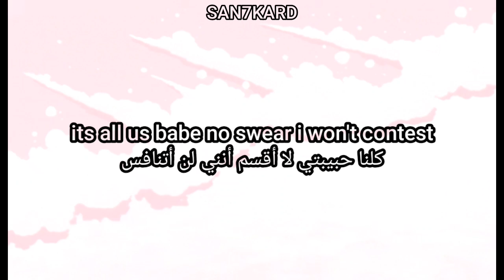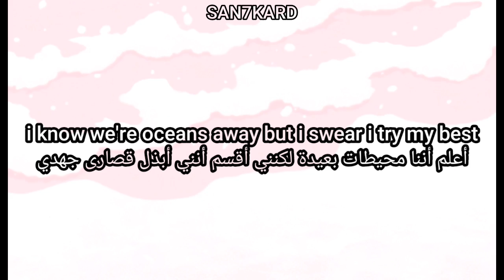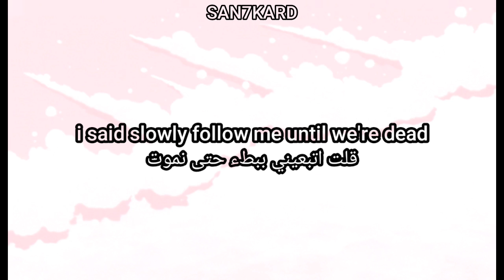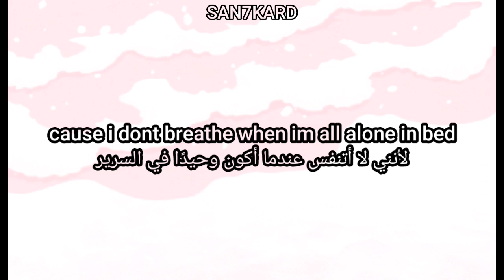FRAN$E - Slowly [ Lyrics + مترجمة ]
artist: Fran$e

prod. Fran$e

Song: Slowly

support FRAN$E

Lyrics:

i said slowly follow me until we're dead
i said solely you're the one who's in my head
sip slowly numb away the pain instead
cause i dont breathe when im all alone in bed
count your heart beats to help me rest
sync breaths feel your back press against my chest
its all us babe no swear i won't contest
feel your fingers on my face swear i cant forget

no i cant forget
i see your face in the mirrors i try to catch my breath
i know we're oceans away but i swear i try my best
your silhouette in the rain, my heart pounds out my chest

support me